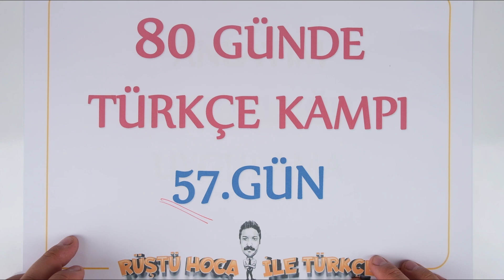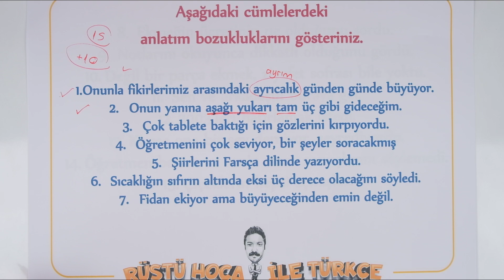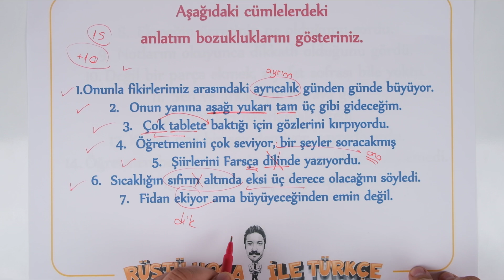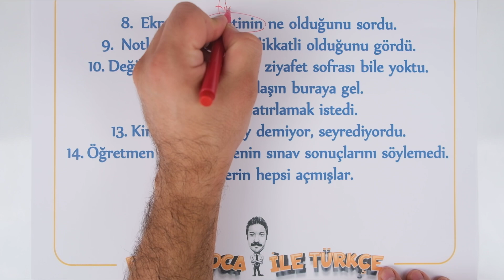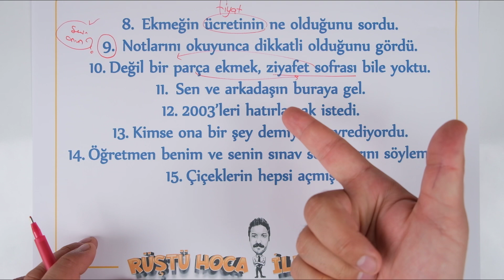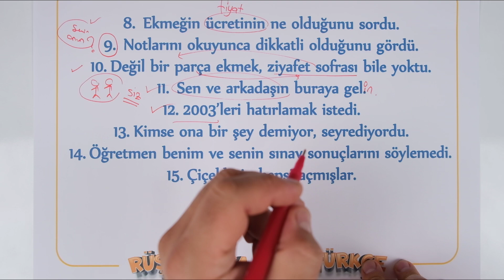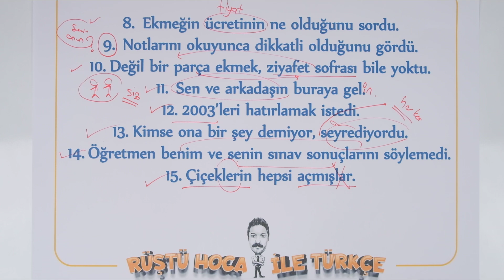Anlatım Bozukluğu | UYGULAMA | 80 Günde Türkçe Kampı 57.Gün | RÜŞTÜ HOCA